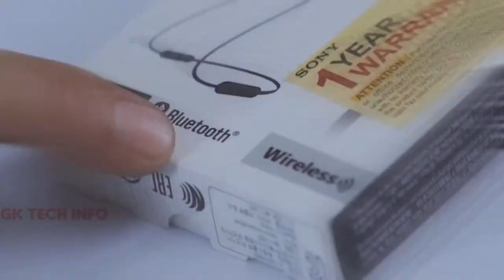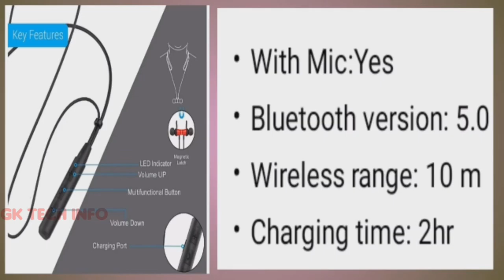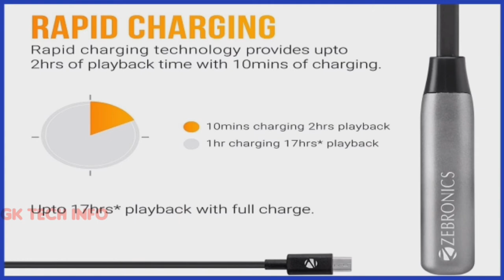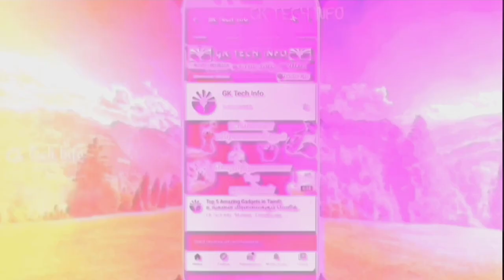Best Bluetooth Wireless Headphone🎧Neckband Tamil || Gk Tech info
Zebronics ZEB-LARK 👇

Portronics Harmonics 222 👇

Boult Audio Pro Bass 👇

Infinity (JBL) Glide 120  👇

Redmi SonicBass 👇